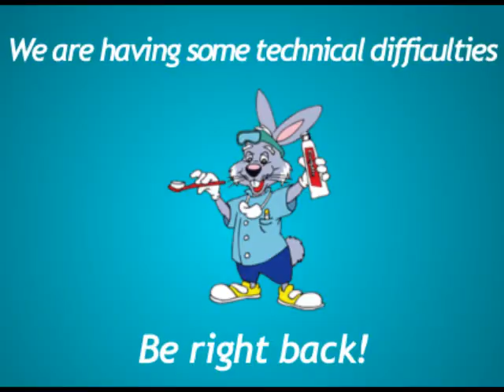RabbitRoll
The video that united our nation.